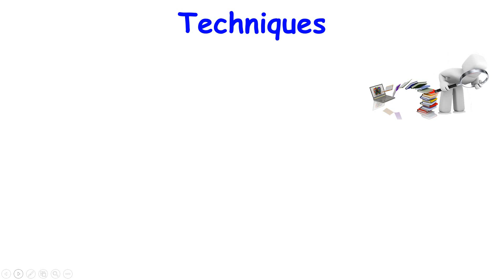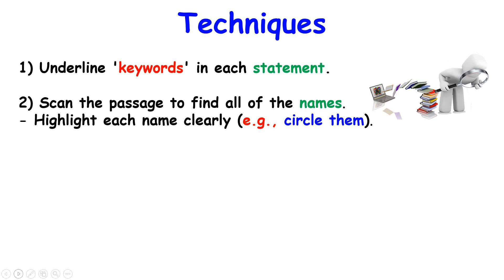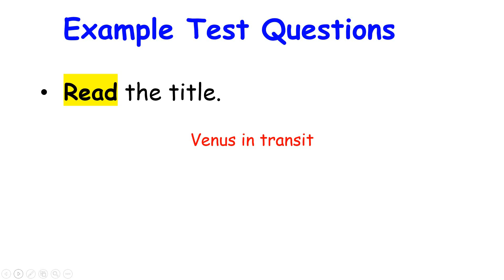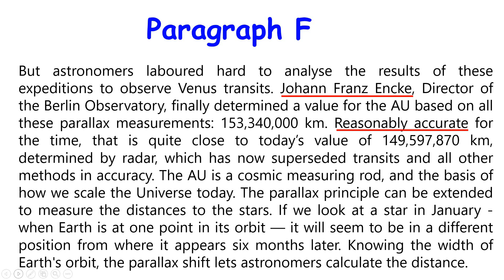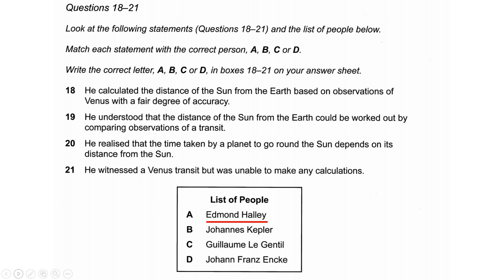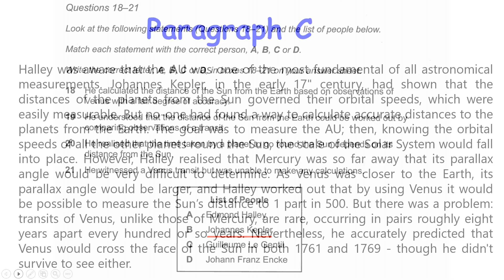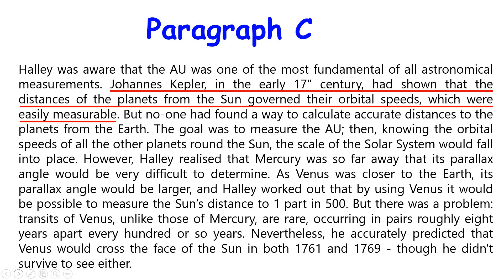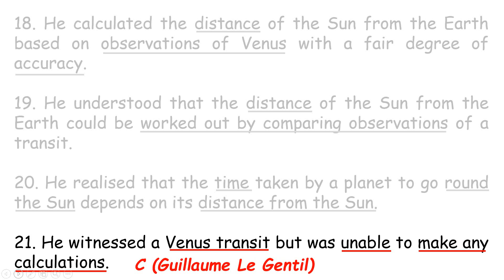IELTS Reading#6 Matching Names Questions أسئلة مطابقة الأسماء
How to Ace Matching Names Questions in IELTS Reading
Mastering Name Matching Questions in IELTS Reading
The Ultimate Guide to Matching Names Questions in IELTS Reading
Solving Name Matching Questions in IELTS Reading: Tips and Tricks
In this video, I share tips and tricks for solving matching names questions in IELTS reading. I’ll show you how to identify the correct answers by using the information in the text. If you’re struggling with name matching questions, this video is for you!